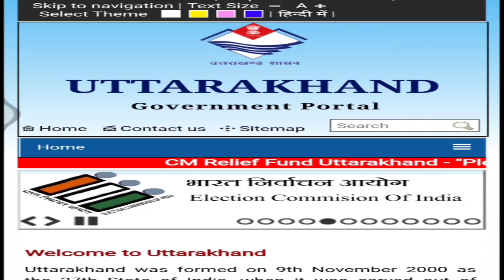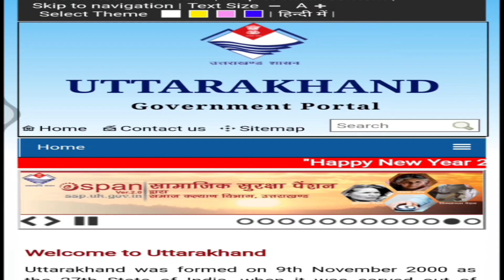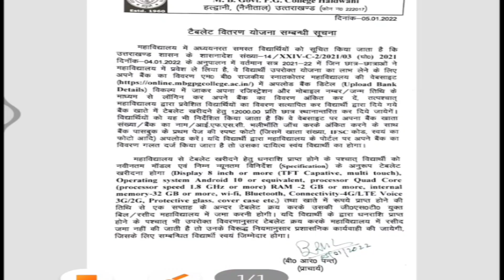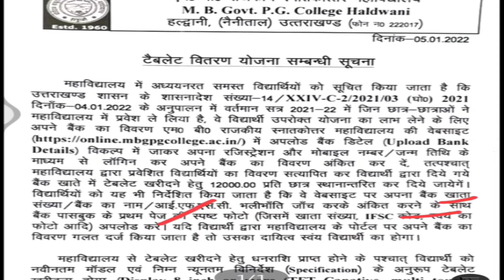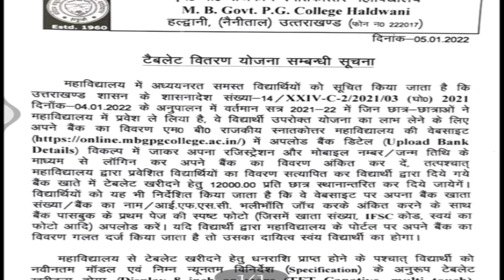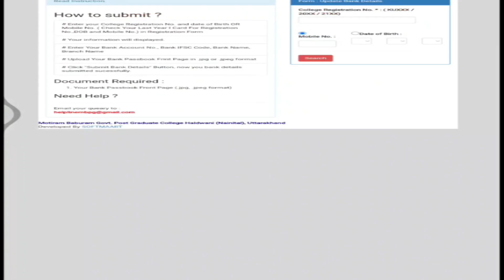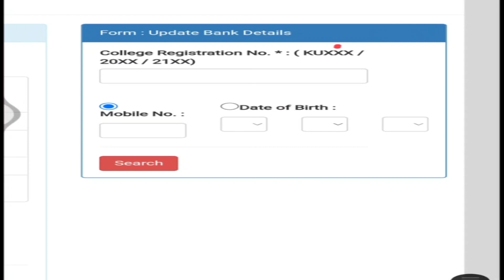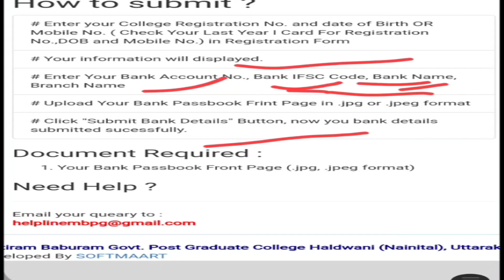उतराखंड सरकार की तरफ से बहुत बड़ी सौगात 12000 मिलेंगे सबको || Aise kare Apply || Free Tablet Yojna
New admission 2021-22
How to Pay Hnbgu B.Ed admission fee Online 2021-22
Hnbgu B.Ed Provisional Merit List 2021-22
हेमवती नंदन बहुगुणा गढवाल यूनिवर्सिटी B.Ed Final Merit List 2021-22
How to fill DAV PG College Dehradun B.Ed Registration form 2021-24

admission _form_kaise_bhare_online
hnbgu